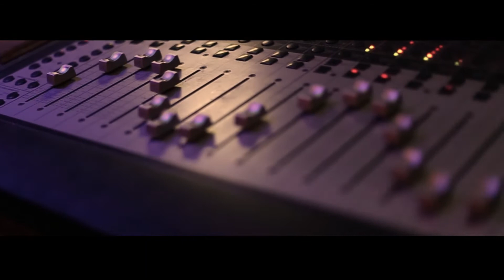Official Watson - Taking Dreams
Music video for Taking Dreams performed by Official Watson.